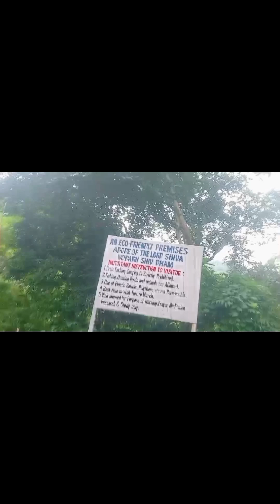with Frnds after long time going outside bike ride & chill fresh🆒 river water 🌊 tezu shivaji nagar